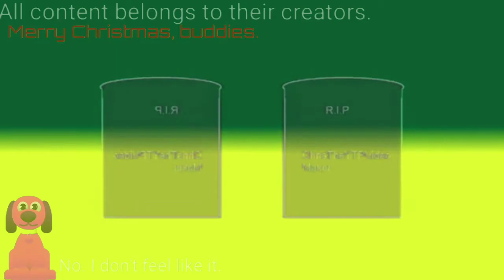Mihnea Pitch effects (my version)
I know the trend kinda died, but I just wanted to make one of these.